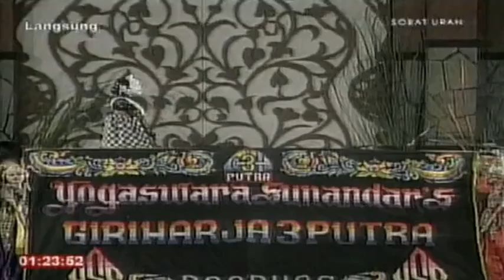KYSS - Kresna Murka (Bag.3) HQ-x264-300.35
# Program Acara: Pagelaran Wayang Golek,
# Dina Lakon Kresna Murka,
# Panumbu Catur: Dhita Ruspendi,
# Dalang/Pimpinan.: Yogaswara Sunandar Sunarya (KYSS),
# Nayaga: Giri Harja 3 (GH3) Putra Bandung - Jawa Barat,
# Juru Kawih: Masyuning, M.Sn, ~ Windi Widiarahayu,
# Wira Suara: Widi Rosida Sunarya,
# Bentang Tamu: Akew jeung Pele (?),
# Penanggung Jawab Siaran: Iriyani Sunusi
# Penanggung Jawab Program: Suhartadi WS
# Pengarah Acara: Dina Gitawati
# Dina Raraga Milangkala HUT Ri Ke-69 & HUT TVRi Ke-52
# Dijumanatarakeun ti Buruan TVRi Jawa Barat,
# Dinten Sabtu, ping 23 Agustus 2014, Tabuh 23.00 WiB,
# Recorded Date: August 23, 2014
# Courtesy TVRi JABAR (Channel 40 UHF)
# This Video Created with MeGUi Development Update Server